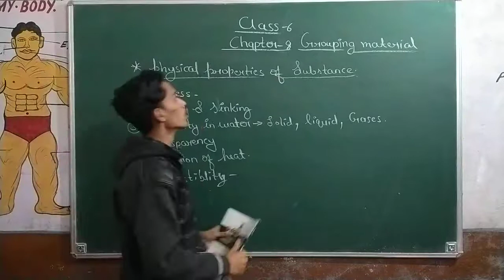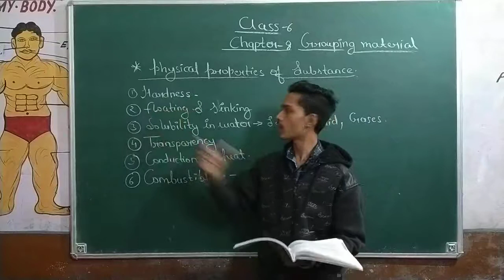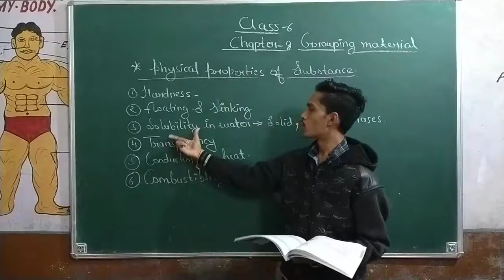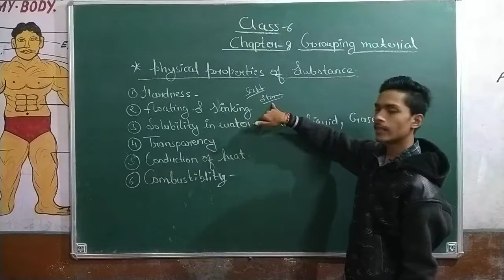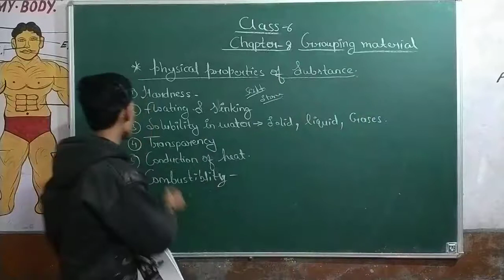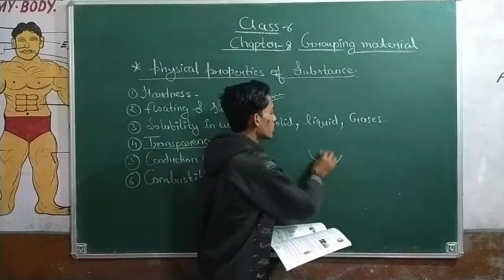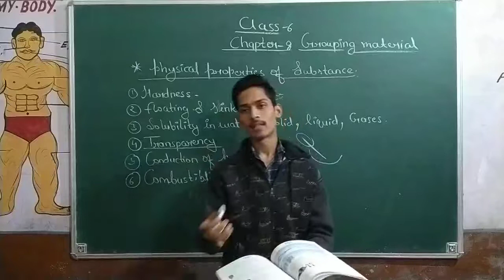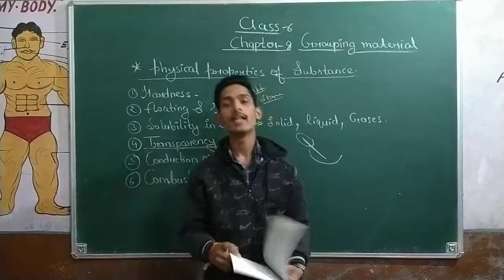class 6th chapter 8 grouping material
phyisical properties